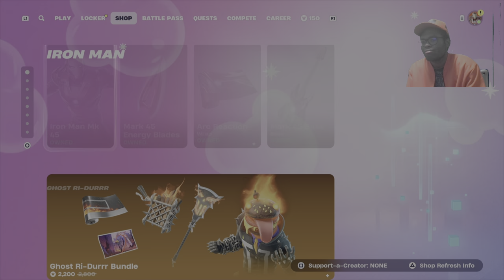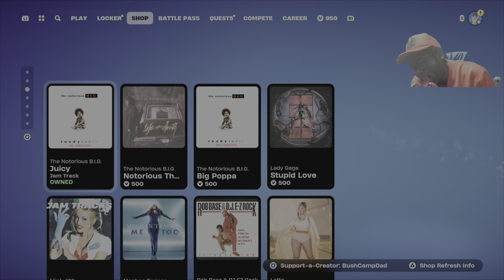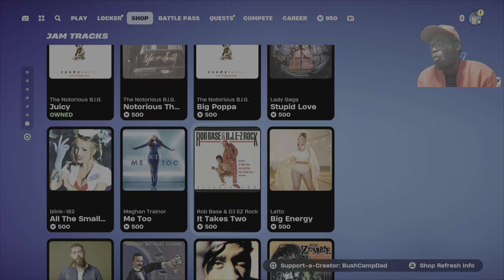Unfinished Business plays part 2 XPghost gang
deadpoolghgamer14
  / 16803375.  .
MJ) Insomniac
привет, йоу
1v1? for money fr coming Leaving soon!
epic
Notace9059
now lets reach 700subs

Creeper690
POWA Magic
links for viewers
-crazynerdgamer
  / crazynerdgame.  .